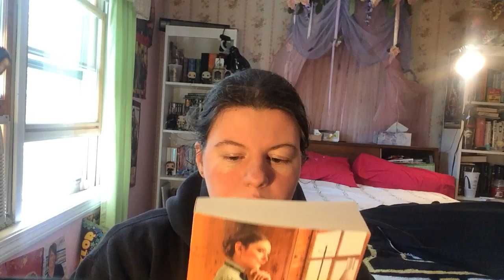Spring Book Haul!!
All of the books I received in the months of May and June!!

*Some books shown or mentioned in this video were sent to me for review by the author or publisher. All opinions stated are my own*